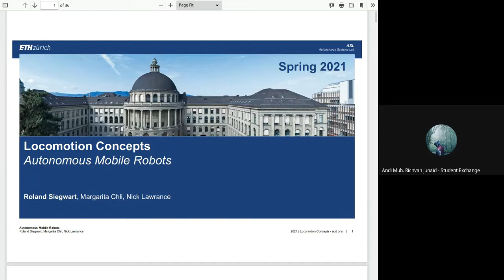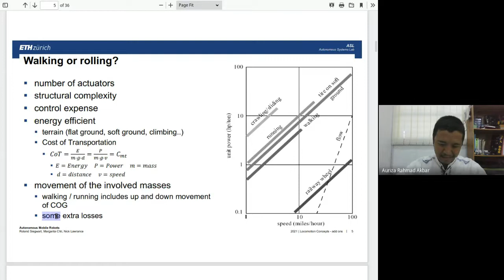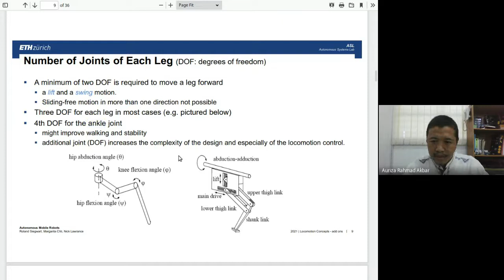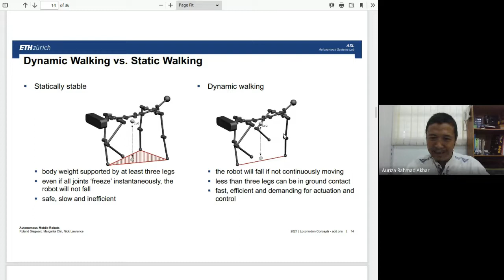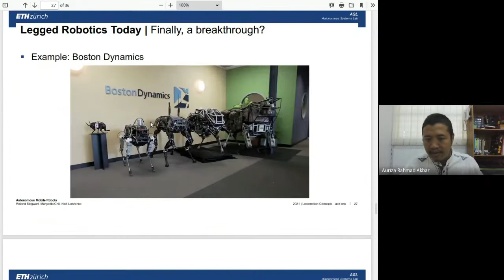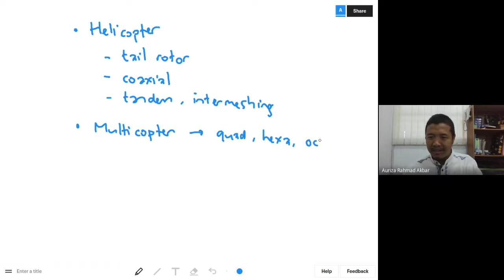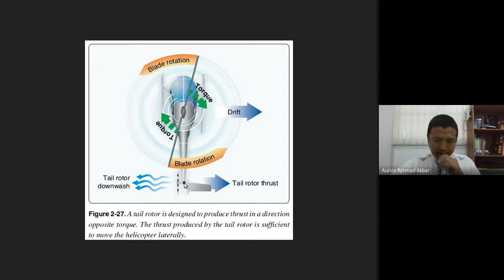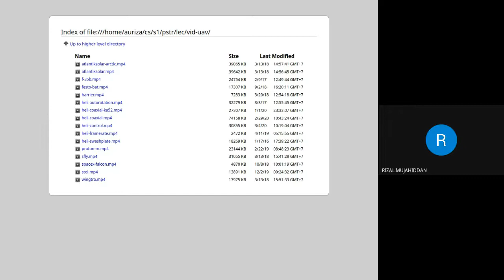PSTR #9: Robot Berkaki, Drone